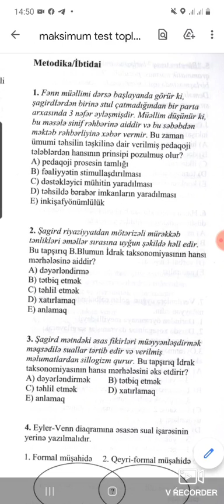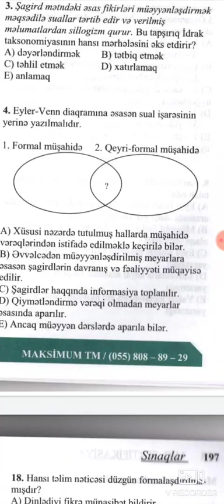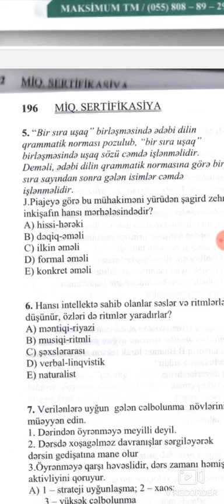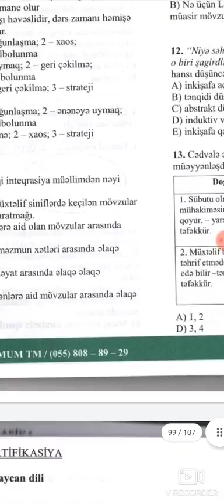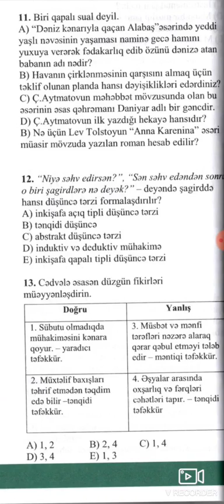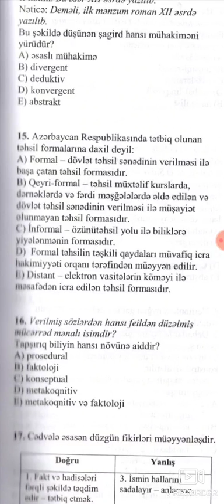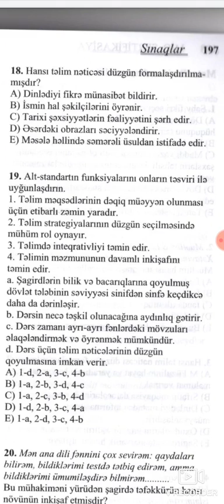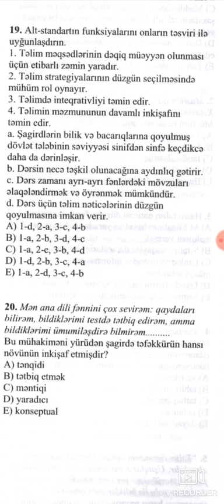37) MAKSİMUM TEST BANKI. İbtidai. səhifə 195.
MAKSİMUM TEST BANKI. İbtidai. səhifə 195.